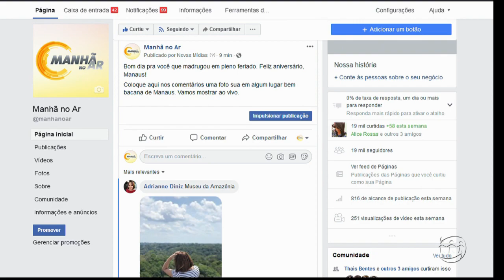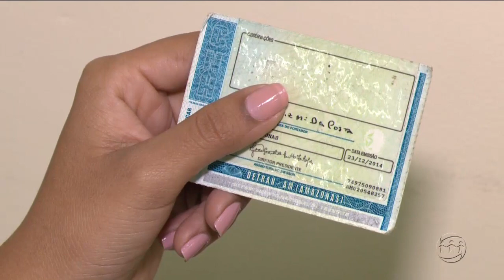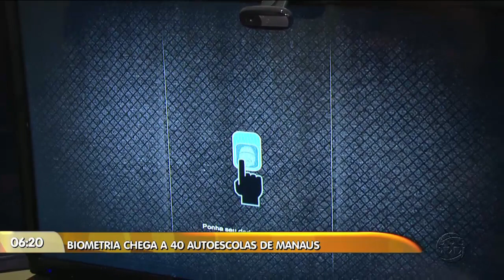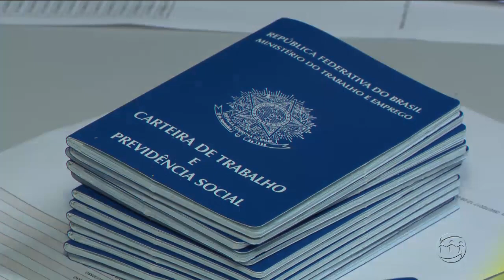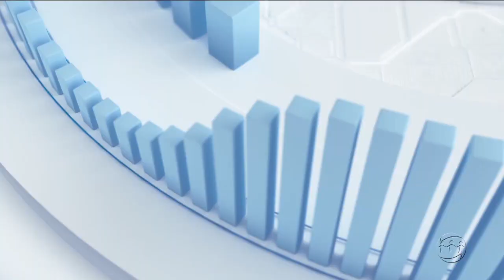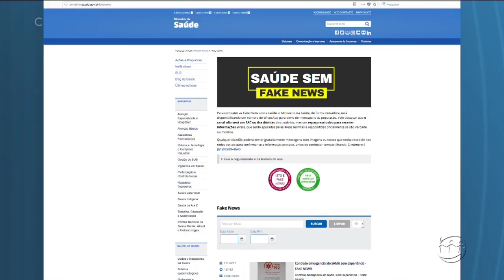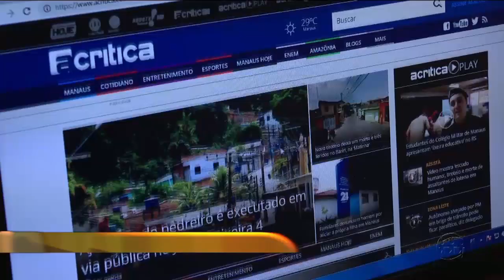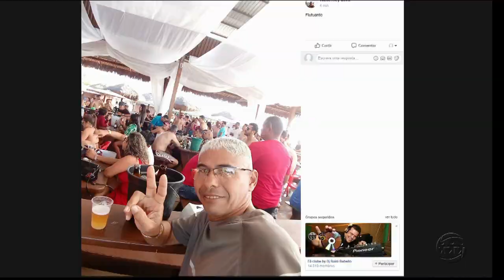MANHÃ NO AR - 2º Bloco - 24/10/18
Assista ao segundo bloco do programa Manhã no Ar desta quarta-feira. O Manhã no Ar é exibido às 06h (horário Manaus) de segunda a sexta, na TV A Crítica (canal 04 | NET 514) e pelo aplicativo AcríticaPlay.